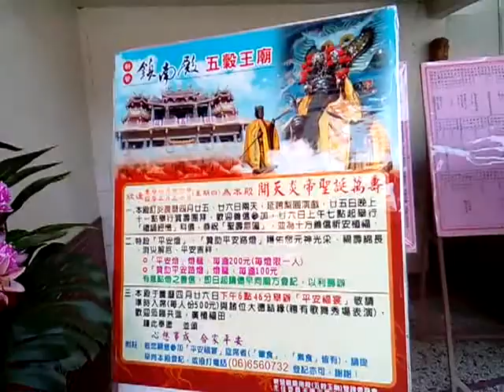VID 20190530松鶴延年彩繪藝術品 134700新營鎮南殿神農大(紅臉五穀王、黑臉藥王)聖誕祝壽活動